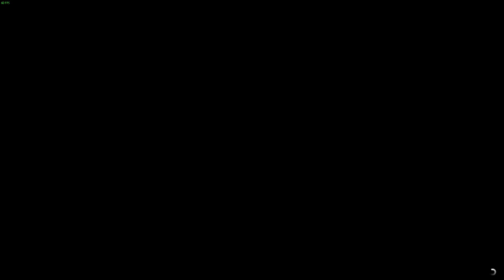GTA 5 Gameplay - Funny Moments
Welcome to my first video on this channel was bored and felt like being me.

►YOU LIKE STICK AROUND :^D
►YOU NO LIKE STICK AROUND :^D